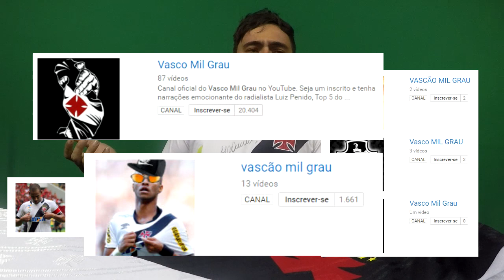O TIME NESSA SITUAÇÃO E O CARA CRIANDO CANAL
Primeiro vlog do Vascão Mil Grau OFICIAL!